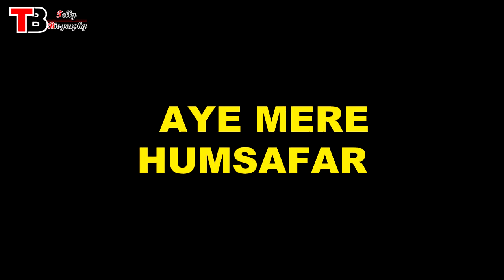SOO SHORT : Tina Philip || Lifestyle || Biography || Life Story || Serials || Family || Husband